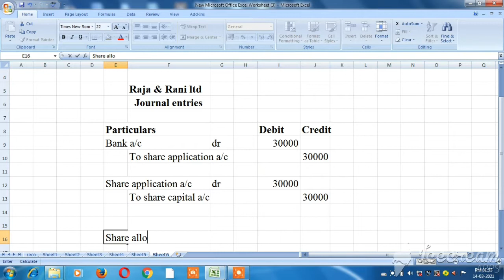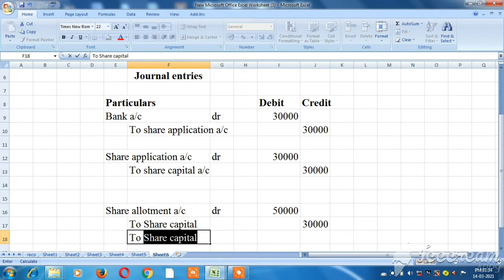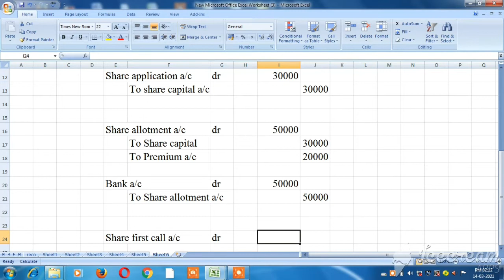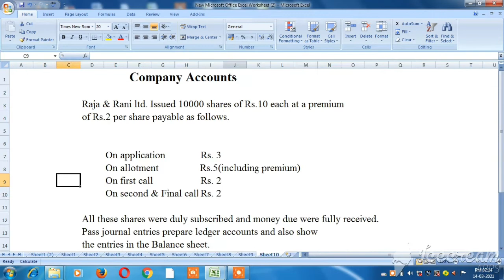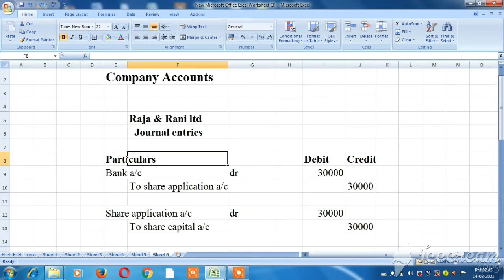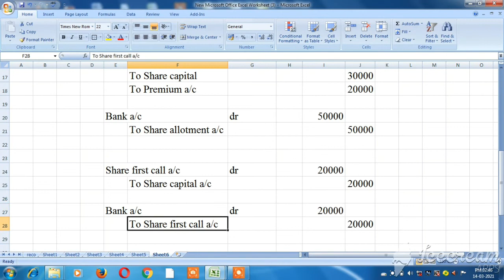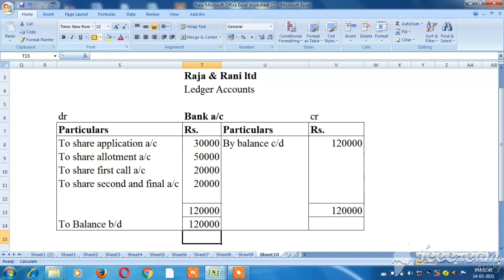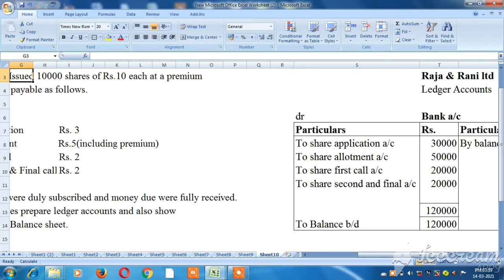Company accounts - journal entries- Ledger accounts- Balance sheet- Explain in Tamil